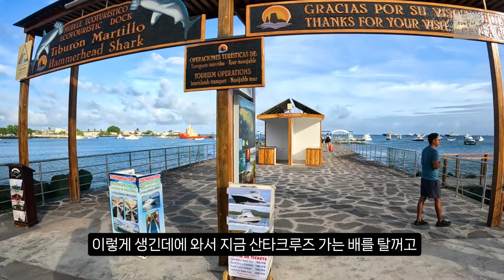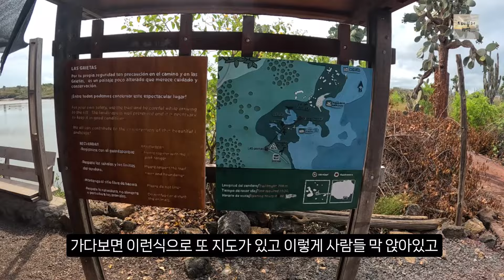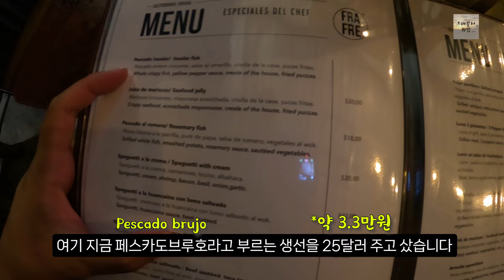핀존섬 투어!, 에콰도르 갈라파고스 산타크루즈 ep.2-1 🇪🇨 Ecuador Galapagos SantaCruz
갈라파고스 두번째, 산타크루즈 섬으로 넘어갑니다!
라스 그리에타스 방문기와 브루호 먹방!
그리고 핀존섬 투어까지

함께보시죠!

Track : Healing in the Forest